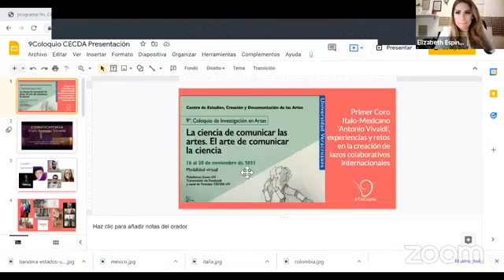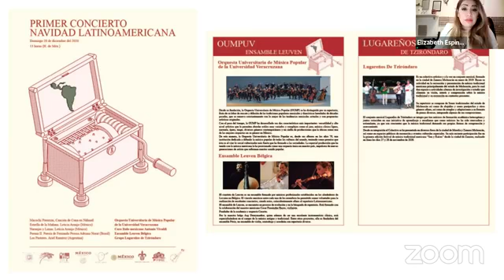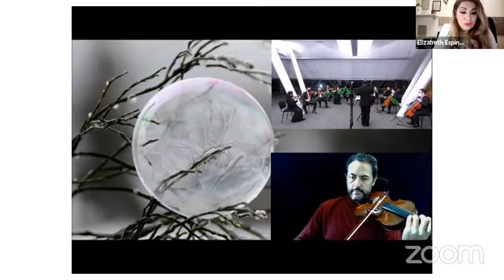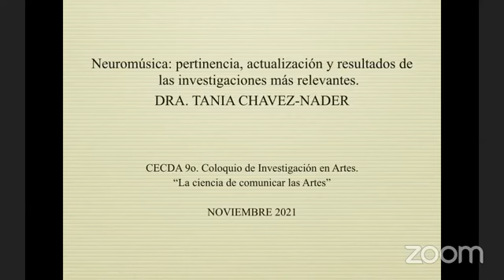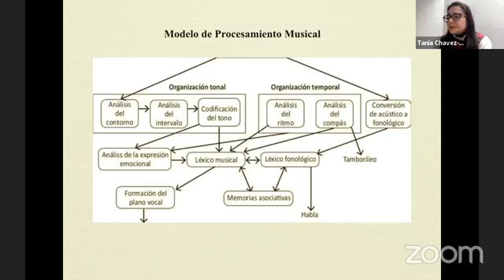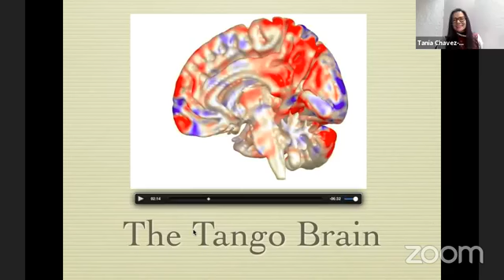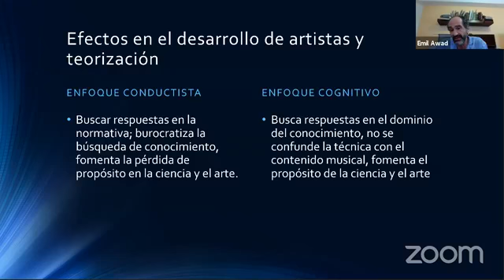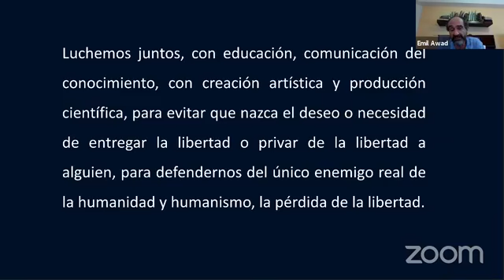Mesa 12 (20 nov. 2021) - 9no Coloquio de Investigación en Artes.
La ciencia de comunicar las artes. El arte de comunicar la ciencia
16 al 20 de noviembre 2021

Mesa 12: Creatividad y ciencia en la generación de conocimiento musical.

Presentan:
Primer coro ítalo-mexicano "Antonio Vivaldi". Experiencias y retos en la creación de lazos colaborativos internacionales.
Laura Elizabeth Espíndola Mata
(Universidad Veracruzana)

Neuromúsica: pertinencia, actualización y resultados de las investigaciones más relevantes.
Tania Zelma Chávez Náder
(Universidad Veracruzana)

Conocimiento artístico y conocimiento teórico.
Emil Awad Abed
(Universidad Veracruzana)